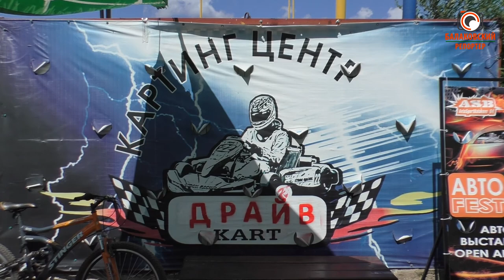Картинг (любительский чемпионат Балаково)